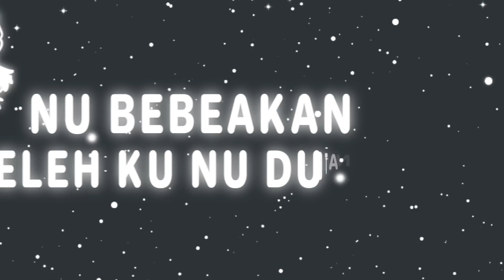CINTA ITU MUSINGKEUN - AGAN PARALON ( Official Lyric Video )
Cipt : SURABIGELO

Video Lirik by :
Rekaniko

Vector art by
Sena Muhammad

Produksi : SG ENTERTAINMENT